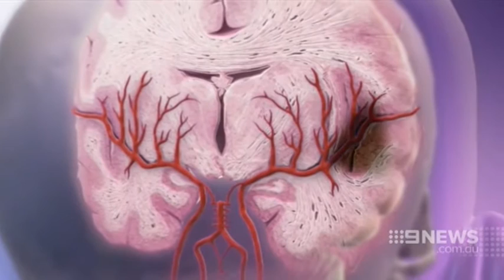HRI Scientists improving the world's only stroke drug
Heart attacks and stroke are the leading causes of death and long-term disability in Australia. Each year, about 55,000 Australians have a heart attack - about one every 10 minutes - and a further 35,000 are hospitalised after having a stroke.

Australian scientists at the Heart Research Institute have discovered a potential way to improve the world's only stroke drug, a breakthrough which may better protect stroke sufferers from brain injury.